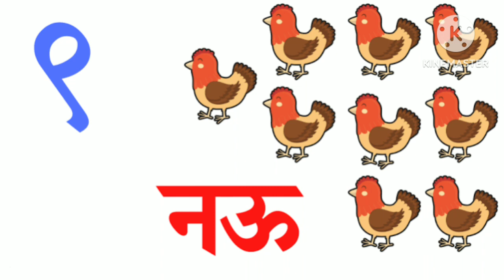मराठी अंकवाचन १ ते २o | संख्यावाचन एक ते वीस | अंकओळख | ank vachan for kids | marathi ank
१ ते २o अंकवाचन
संख्यावाचन
एक ते दहा अंकवाचन
एक ते वीस अंकवाचन
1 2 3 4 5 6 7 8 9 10
1 2 3 4
1 to 100 counting numbers
मराठी अंकवाचन
ank vachan for kids
अंक
मराठी अंक
अंकाचे गाणे